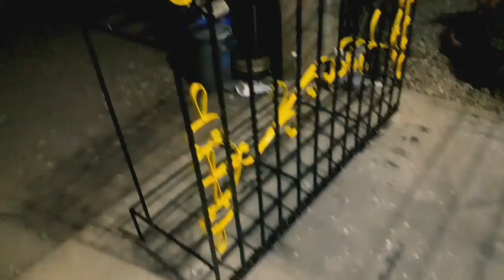Junk material into useful ones | plant rack | panoodin kung paanu ginawa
If you want to learn so many creative things like...

DIY IDEAS
New AWESOME IDEAS
METAL AND TILES
PLANT STAND DIY

Facebook pages
ht